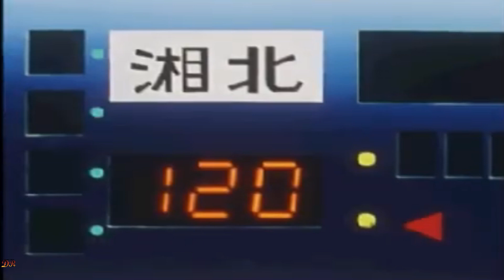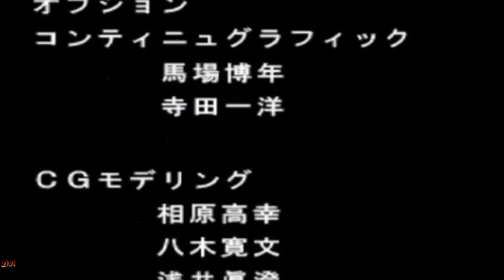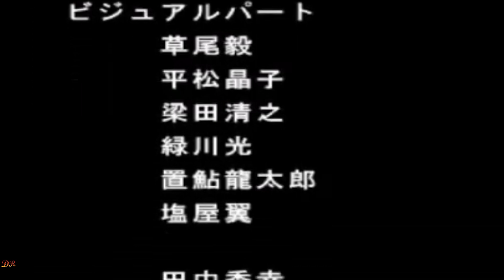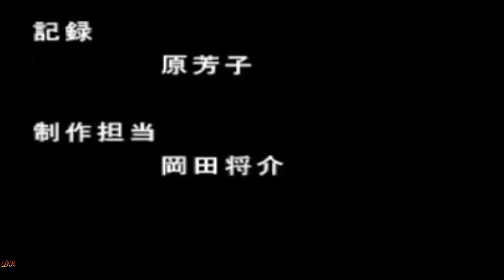灌籃高手 I Love Basketball スラムダンク I Love Basketball SLAMDUNK -I Love Basketball Cinematic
INFOMATION

"Dive into the thrilling realm of video games with our captivating videos! Explore the latest releases, expert tips, and epic moments as we delve into the hottest titles of the moment. From intense battles to hilarious gameplay highlights, our channel is your go-to destination for the ultimate gaming experience. Don't miss a single frame of this virtual adventure we're building together!"

"¡Sumérgete en el emocionante mundo de los videojuegos con nuestros apasionantes vídeos! Descubre las últimas novedades, consejos expertos y momentos épicos mientras exploramos juntos los títulos más candentes del momento. Desde intensas batallas hasta divertidos momentos de juego, nuestro canal es tu destino para la mejor experiencia gaming. ¡No te pierdas ni un solo frame de esta aventura virtual que estamos construyendo juntos!"

"Plongez dans le monde passionnant des jeux vidéo avec nos vidéos captivantes ! Découvrez les dernières nouveautés, des astuces d'experts et des moments épiques alors que nous explorons ensemble les titres les plus en vogue du moment. Des batailles intenses aux moments de jeu hilarants, notre chaîne est votre destination pour une expérience de jeu ultime. Ne manquez aucun détail de cette aventure virtuelle que nous construisons ensemble !"

"Tauche ein in die faszinierende Welt der Videospiele mit unseren mitreißenden Videos! Entdecke die neuesten Veröffentlichungen, Expertentipps und epische Momente, während wir gemeinsam die heißesten Titel der Stunde erkunden. Von intensiven Kämpfen bis hin zu unterhaltsamen Spielmomenten ist unser Kanal dein Ziel für das ultimative Spielerlebnis. Verpasse keinen einzigen Frame dieses virtuellen Abenteuers, das wir gemeinsam gestalten!"

"Immergiti nell'entusiasmante mondo dei videogiochi con i nostri avvincenti video! Scopri le ultime novità, consigli da esperti e momenti epici mentre esploriamo insieme i titoli più caldi del momento. Dalle battaglie intense ai divertenti momenti di gioco, il nostro canale è la tua destinazione per l'esperienza di gioco definitiva. Non perderti neanche un singolo frame di questa avventura virtuale che stiamo costruendo insieme!"

"跟随我们的视频，深入体验令人激动的游戏世界！探索最新游戏、专家技巧和史诗般的瞬间，我们一同畅游时下最热门的游戏标题。从激烈的战斗到有趣的游戏时刻，我们的频道是你探索最极致游戏体验的不二之选。别错过我们一同打造的这场虚拟冒险的每一帧！"

"私たちのエキサイティングなビデオで、魅力的なゲームの世界に飛び込んでください！最新のリリース、エキスパートのヒント、そしてエピックな瞬間を発見しながら、今最も注目されているタイトルを一緒に探索しましょう。激しい戦闘から楽しいゲームプレイのハイライトまで、私たちのチャンネルは究極のゲーム体験のための行き先です。一緒に築いているこの仮想冒険の一瞬も見逃さないでください！"

"우리의 매료적인 비디오로 게임 세계에 몰입하세요! 최신 출시작, 전문가 팁 및 화려한 순간을 탐험하면서 현재 가장 핫한 제목들을 함께 살펴보세요. 치열한 전투부터 재미있는 게임 플레이 하이라이트까지, 우리의 채널은 최고의 게임 경험을 위한 당신의 목적지입니다. 함께 만들어가는 이 가상 모험의 한 프레임도 놓치지 마세요!"

1. PlayStation
2. Xbox
3. Nintendo Switch
4. Sega Genesis
5. Super Nintendo Entertainment System (SNES)
6. Atari 2600
7. Neo Geo
8. Dreamcast
9. Commodore 64
10. Intellivision
11. PlayStation Portable (PSP)
12. Game Boy
13. Xbox Series X
14. PlayStation 5 (PS5)
15. Nintendo 64
16. GameCube
17. Wii
18. PlayStation 3 (PS3)
19. Xbox 360
20. PlayStation 2 (PS2)
21. Game Boy Advance
22. Nintendo DS
23. PlayStation Vita
24. TurboGrafx-16
25. Wii U
26. Sega Saturn
27. Xbox One
28. ColecoVision
29. Master System
30. 3DO Interactive Multiplayer
31. Panasonic Q
32. Philips CD-i
33. Ouya
34. Amiga CD32
35. Jaguar (Atari)
36. Virtual Boy
37. WonderSwan
38. Gizmondo
39. Tapwave Zodiac
40. Fairchild Channel F